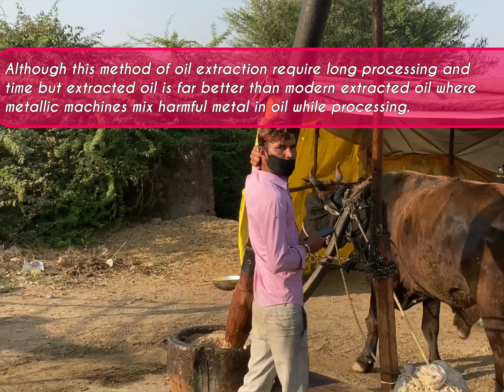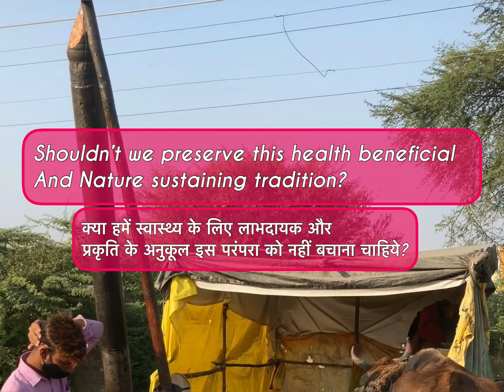Indian traditional Oil Extraction| कच्ची घानी | कोल्हू का बेल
Kachchi Ghani Tel, Kolhu Ka bel.
कच्ची घानी तेल, कोल्हू का बेल,
This video covers age old method of  oil extraction by a Special Indian community known as ‘Teli’. Video also raise the issues related to our health and nature causes by modern technology of oil extraction.
इस विडीयो में  भारत में रहने वाले तेली समुदाय द्वारा तेल निकालने की परम्परागत पद्दती को दिखाया गया है, साथ ही आधुनिक मशीनो द्वारा होने वाले स्वास्थ्य व पर्यावरणीय नुक़सान पर प्रकाश डाला गया है।

Videography- Sunny
Camera - IphoneSE2